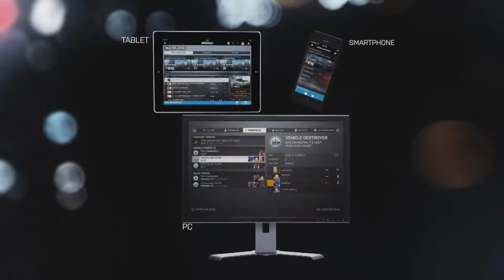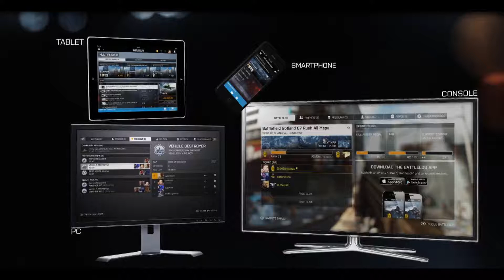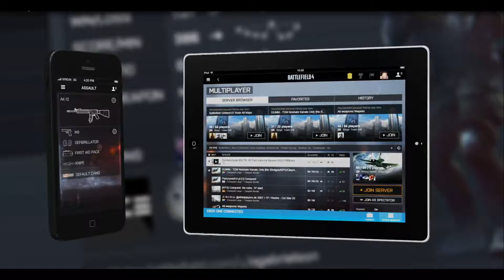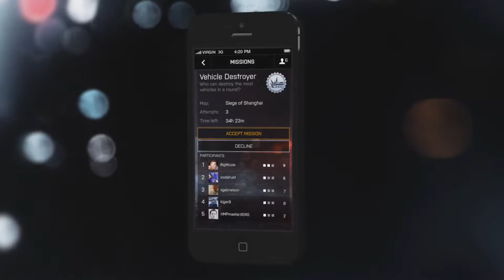BATTLEFIELD 4 BATTLELOG Features - Video Analyse / Lokale Statistiken / Ingame + persönliche Meinung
Was haltet Ihr vom neuen Battlelog? Schreibts in die Kommentare!

Tags: BF4 Battlefield 4 Battlefield 3 Battlefield Battlelog 4 Update New Trailer German Deutsch Trailer Analyse Statistiken Neu Kenschundco leaderboards full hd bf3 bf4 battlelog patch release new trailer